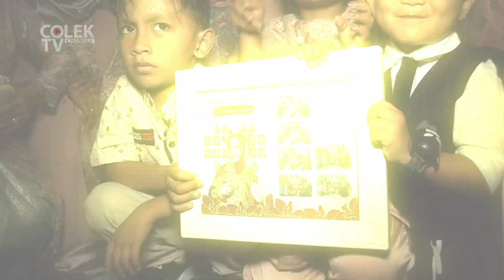Pernikahan Padiah & Aldi Part 2 - Ujung Lero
deks ; Berikut video pernikahan adat Mandar Ujung Lero Suppa , Padiah & Aldi Part2

tag ; Part2 UjungLero Pernikahan Padiah &
bintang Tamu
dokumentasi